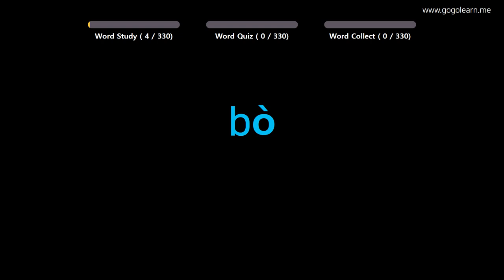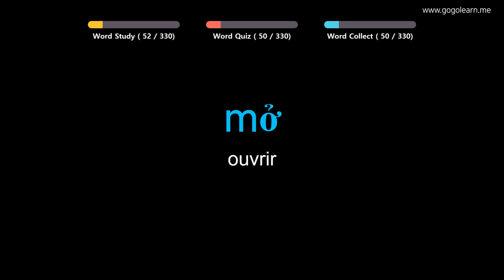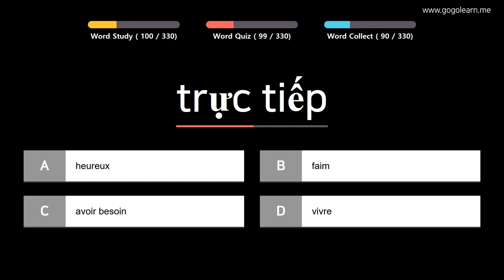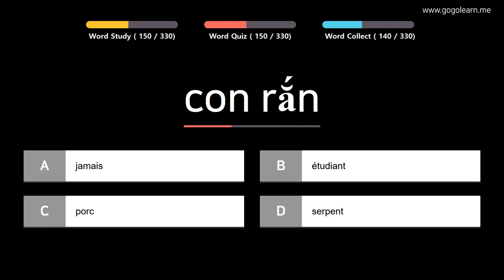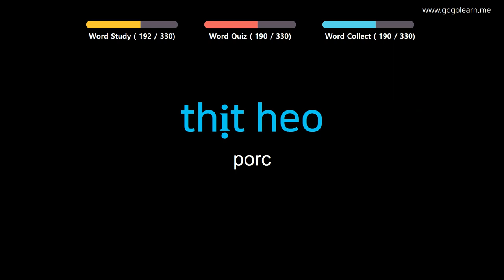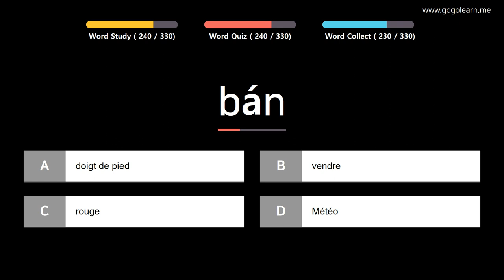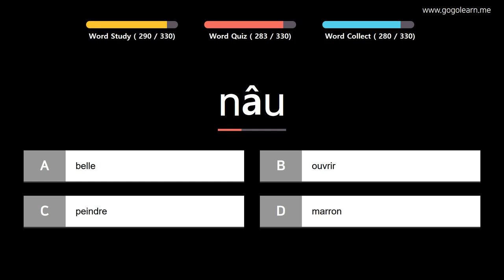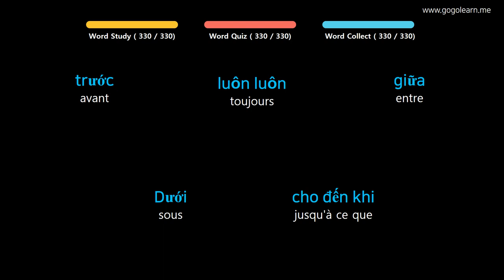Apprendre le Vietnamien | Vocabulaire Vietnamien Élève du primaire | Golearn